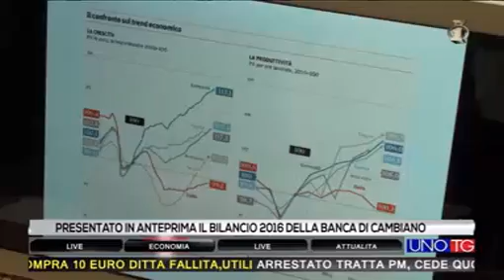Presentato in anteprima il bilancio 2016 della Banca di Cambiano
La Banca di Cambiano ha presentato in anteprima  alla confrrenza stampa nella sede fiorentina di Villa Fagan il bilancio relativo all'anno 2016.